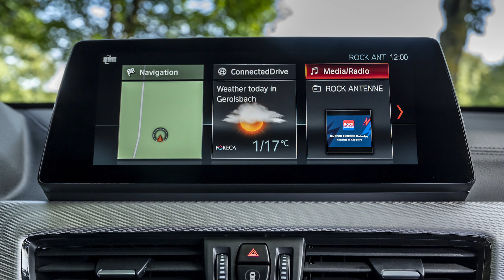Essai BMW X1 (2019)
Aujourd’hui, nous nous retrouvons pour parler du nouveau BMW X1. « Nouveau » est un peu exagéré pour qualifier ce X1 restylé, et cet essai va être assez court parce qu’à la question quoi de neuf, je dirais pas grand-chose. Esthétiquement, ce restylage se voit : la face avant a été profondément modifiée, d’ailleurs excepté le capot, toutes les pièces de carrosseries et les optiques sont nouvelles. A l’arrière également, le X1 adopte de nouveaux feux à LED, mais en revanche, d’un point de vue purement mécanique et technique, il n’y a strictement aucun changement. Nous avons pris le volant d’une version xDrive 25i, doté du 4 cylindres le plus puissant de la gamme qui développe 231 ch. Autant dire qu’avec cette mécanique, tout se passe très bien au volant. Le châssis est sain et sécurisant grâce à la transmission intégrale xDrive et l’ensemble est parfaitement épaulé comme d’habitude par la boîte de vitesses automatique à 8 rapports. A bord, il y a également assez peu de changements excepté quelques éléments de décoration pour rafraîchir un peu l’ensemble. Le X1 reçoit quand même une mise à jour technologique avec des aides à la conduite pas forcément nouvelles mais plus performantes. L’écran tactile évolue également : il est plus grand qu’avant. Si on veut rentrer dans le détail, le système de navigation « professionnel » qui était en option précédemment devient le système de série d’entrée de gamme et le nouveau système avec écran de 10,25 pouces est lui en option. Mais c’est à peu près tout ce qui change. Cela étant, le X1 reste un véhicule très agréable à mener, surtout dans cette version 25i xDrive.
En fait, BMW avait procédé à une mise à jour des mécaniques il y a quelques mois, sans forcément mettre l’accent dessus, de manière à mettre tous ses moteurs en conformité avec les nouvelles normes Euro 6 qui rentrent en vigueur très prochainement. Le X1 reste l’un des SUV de sa catégorie les plus agiles et les plus plaisants à conduire. Mais au niveau de l’ambiance, il n’est pas d’aussi haute technologie ou à la dernière mode qu’un Audi Q3 par exemple qui dispose du Virtual cockpit ou qu’un Range Rover Evoque avec ses deux écrans tactiles. Mais dans l’ensemble, le X1 reste indéniablement un excellent SUV. De plus, il soigne les aspects pratiques, notamment grâce à sa banquette coulissante qui reste toutefois en option. La consommation de ce 25i n’est pas à proprement parler exagérée, mais en ville, il est clair qu’on dépasse très facilement les 10 litres aux 100 km. D’ailleurs, cela se ressent sur le malus écologique qui est assez conséquent. Ce malus écologique vient s’ajouter à un prix déjà important : alors certes le X1 est accessible à partir de 32.800 € en version 18i, mais pour s’offrir un modèle conforme au standing de la marque, on en arrive vite à une version la nôtre qui coûte largement plus de 50.000€.